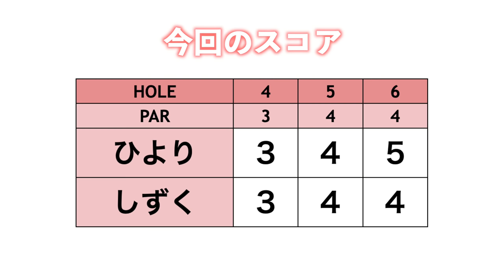谷越えトリッキーホールで誰もが予想しなかった事件が！w【ringolfアレンジマッチプレーVol.5練ラン#2】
山本ひよりVS高橋しずくの対決の
対決前練習ラウンドの様子です。

撮影協力： 小田原ゴルフ倶楽部 松田コース（アコーディア・ゴルフ）